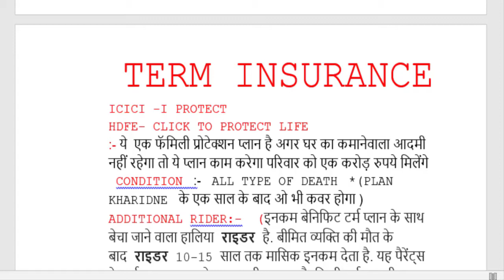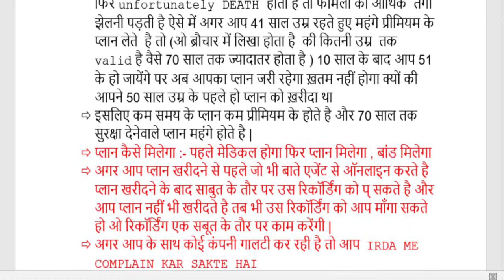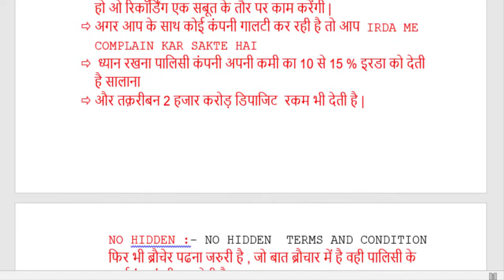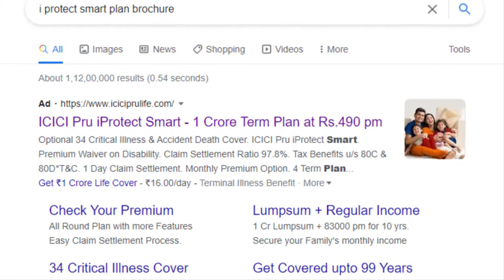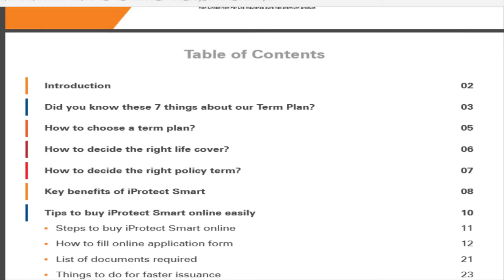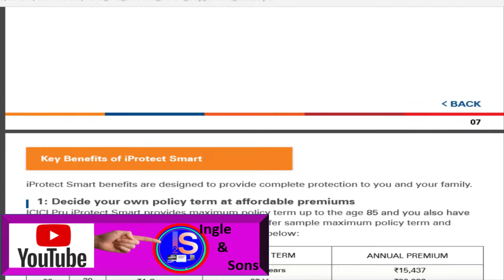TERM INSURANCE क्या है और किस तरह से कम लगत में एक साधारण परिवार को मदत करता है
ITR
10) इनकम टैक्स जो कटा है ओ ITR भरते समय MATCH नहीं होता है तो क्या करें
12) ITR रिफंड तो हुआ पर पैसा किस खाते में गया और पिछले सभी ITR का पैसा भी कहा गया